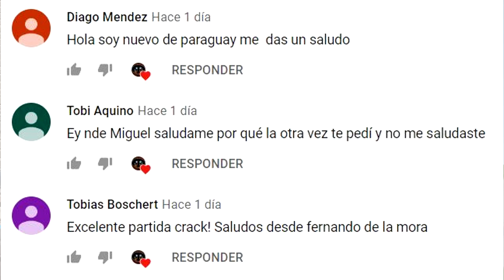AIMBOT.EXE - PARAGUAY - FORTNITE BATTLE ROYALE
Si quieren jugar les espero por mi canal de twitch casi todos los días desde las 18hs.-

Voy a tratar de subir por lo menos 3 videos por semana, que les parece?!

Forma parte de la mejor comunidad Gamer del País.